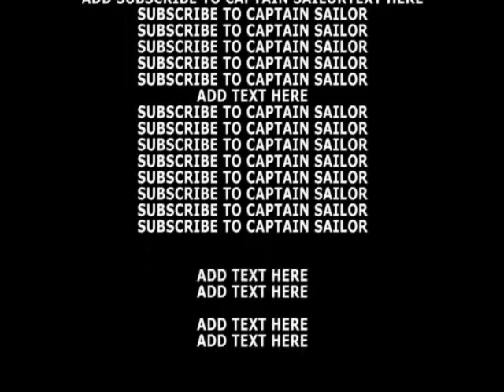Graphic fight with a SWORD! Caught On Video TRY NOT TO CUM IMPOSSIBLE CHALLENGE 2017